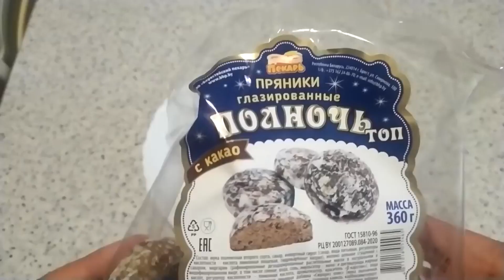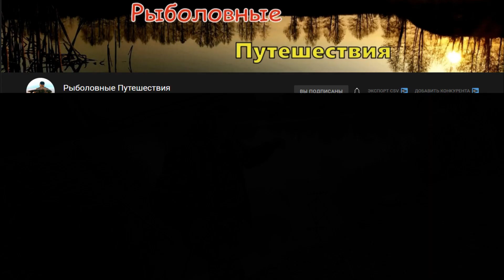Супер рыболовная насадка- Зябра. Осенью Миллионы поклевок Карась. карп.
4 ГОДА ОТ НЕЁ ДУРЕЕТ ВСЯ РЫБА / Супер рыболовная насадка на карася весной. Для карася .
УЖЕ 4  ГОДА ОТ  НЕЁ ДУРЕЕТ ВСЯ РЫБА /  А многие рыбаки не знают . Убийца карася. карп. сазан.
ВОТ ОТ ЧЕГО ДУРЕЕТ РЫБА!